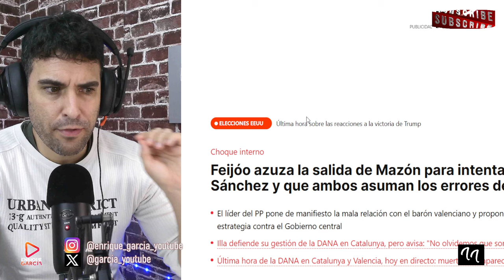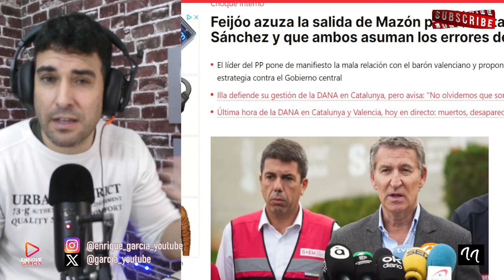COMUNICADO de CARLOS ALCARÁZ, por ÁNGEL GAITÁN, la reina LETIZIA, FELIPE y PEDRO SÁNCHEZ,por la DANA